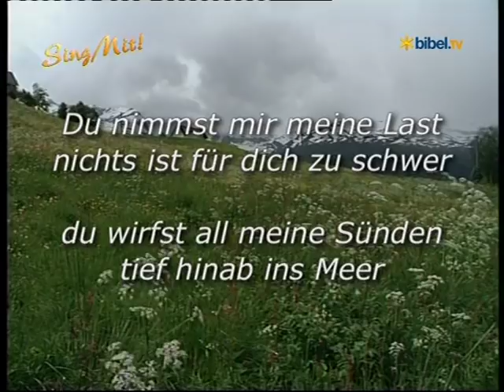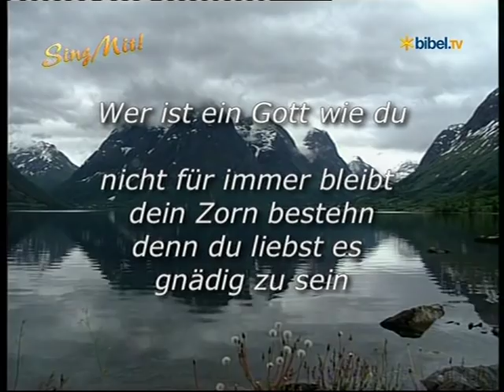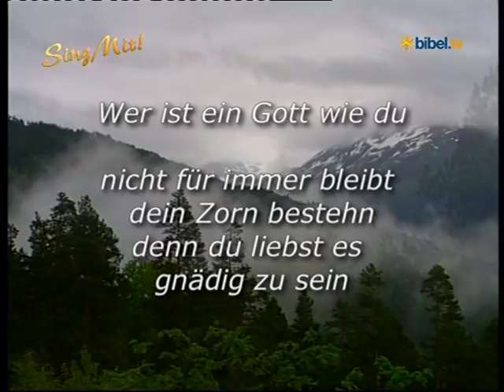Wer ist ein Gott wie Du, sing mit bei Bibel TV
Du hast Erbarmen und
zertrittst all meine Schuld
Du hilfs mir auf in
einer Treue und Geduld

Du nimmst mir meine Last
nichts ist für dich zu schwer
Du wirfst all meine Sünden
tief hinab ins Meer

Wer ist ein Gott wie du
der die Süne verzeiht
und das unrecht vergibt

nicht für immer bleibt
dein Zorn bestehn
denn du liebst es
gnädig zu sein

CD: Aufatmen